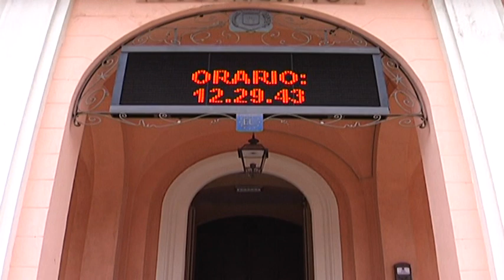Torremaggiore, diminuisce ancora la Tari La soddisfazzione di Lino Monteleone